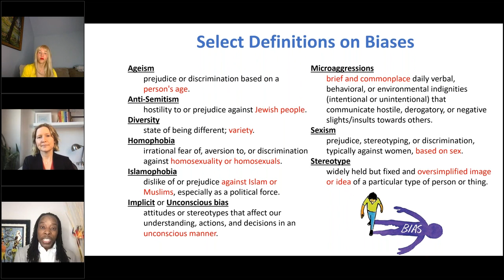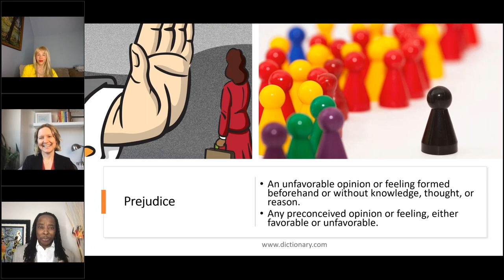Definitions of Biases: Omékongo Dibinga and Emily Balcetis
In Emily Balectis and Omékongo Dibinga's COS presentation, attendees take a deep dive into the process of self-discovery to identify their own biases with respect to diverse leadership. Through interactive, activity-based workshops, individuals will build skills necessary to lead with great respect for multicultural, historic, and systemic differences.

Emily Balcetis (she/her) is an internationally recognized New York University professor, author, and advocate for diversity, equity, and inclusion in education. Her book Clearer, Closer, Better: How Successful People See the World, has been published in a half a dozen languages. She has appeared as a host on National Geographic, and a guest on ABC Good Morning America, MSNBC, National Public Radio, the BBC, and other television outlets. Her research has been featured in the Washington Post, Time Magazine, Scientific American, CNBC, CNN, Huffington Post, and others internationally. Dr. Balcetis discovered aspects of human cognition that undermine people's efforts to meet self-improvement goals and social justice and has designed interventions to remedy those problems of human psychology.

Omékongo Dibinga (he/him) is a motivational speaker, trilingual poet, TV talk show host, rapper, and professor of Inter-cultural Communication at American University, where he also serves as a faculty affiliate to the Antiracist Research & Policy Center. Omékongo’s writings and performances have appeared in O Magazine, as well as on TV and radio from CNN, BET, and the BBC to NPR, Music Choice, and Voice of America in over 150 countries. Omékongo has published 7 books, 7-fusion music and motivational CDs, and one independent DVD. In addition to the United Nations, Dr. Dibinga speaks at leadership and youth student conferences across the country.

Learn more about Emily, Omékongo, and other presenters at
To book a COS speaker, contact Campus Outreach Services